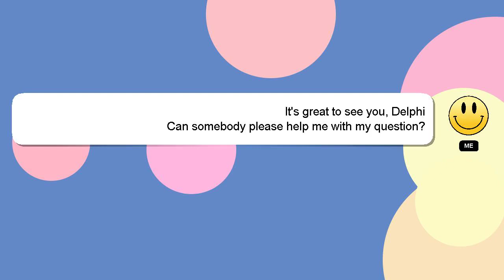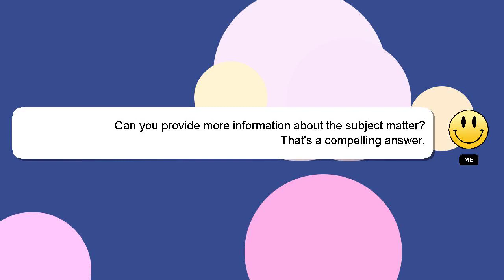How to improve the handwriting?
Let me give you a quick introduction about myself, Hey, I am Delphi. I am here to assist you in getting the answers you need. - How to improve the handwriting?

Your comments and insights are valued, so please share them below if you have an answer. I will express my appreciation for your answer by 'hearting' it.

*2 What we are experimenting :*